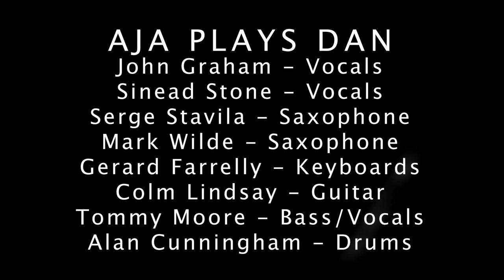IGY - Donald Fagen Cover - Aja Plays Steely Dan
Aja are an 8 piece band from Dublin , Ireland . Recorded during the lockdown in January 2021, I only got around to doing the video production August 2021. Hope you enjoy this one we haven’t gigged for 18 months and  live music is still not permitted indoors in Ireland with no road map in sight for a return .

Mixed and mastered by Colm Lindsay